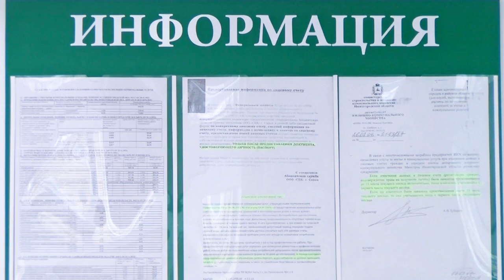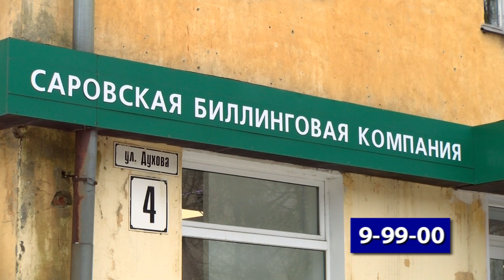Мобилизованным приостановили начисление пеней